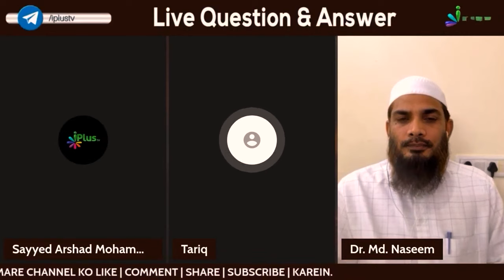Shirt Ko In Karke Namaz Padhna Jayez Hai Ya Nahi? By Dr. Mohammad Naseem Madani iPlus TV Deeni Q&A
UPI : donateilm@icici